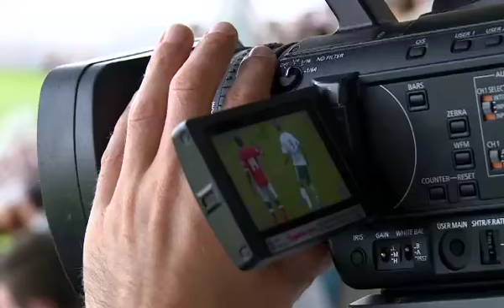St Etienne vs Standard : 1-1